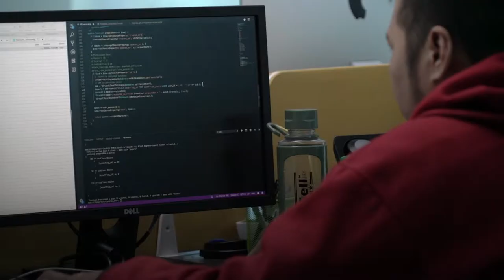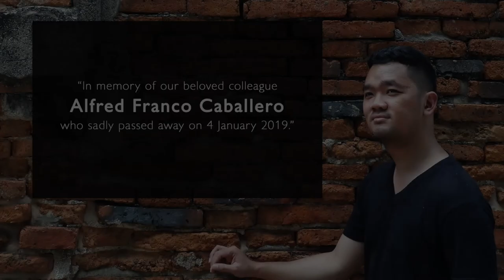Faces of IOM - The OCU in Philippines